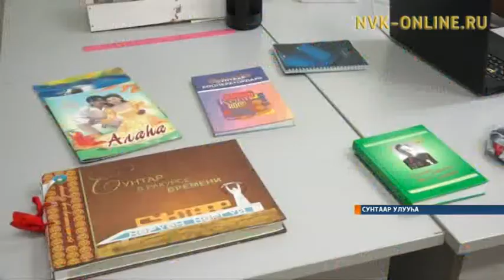Ньурбатааҕы кырдьаҕастар, инбэлииттэр дьиэлэригэр Сунтаар баһылыга сырытта